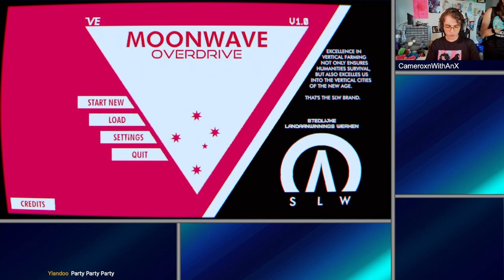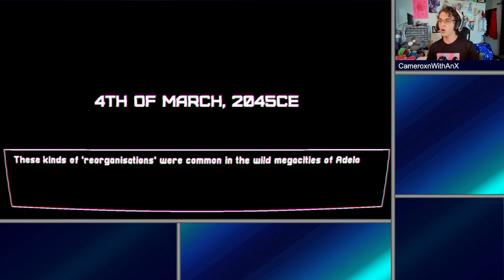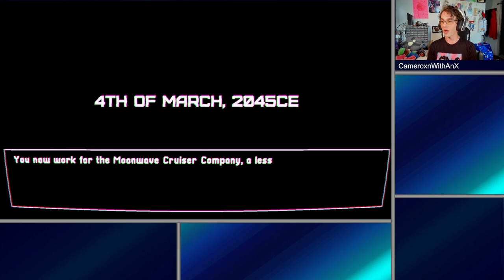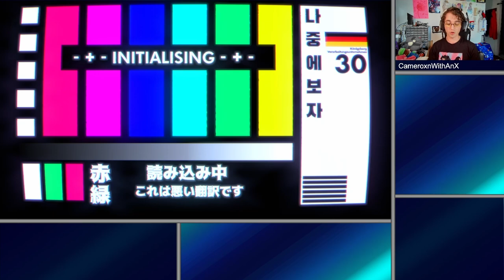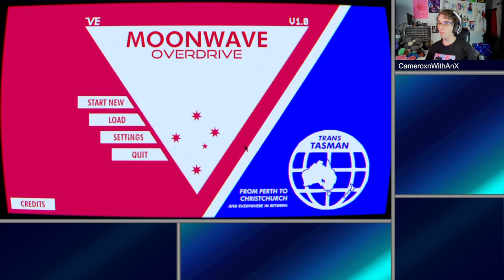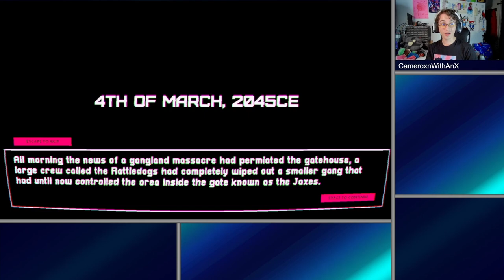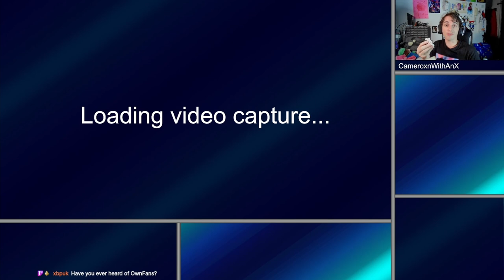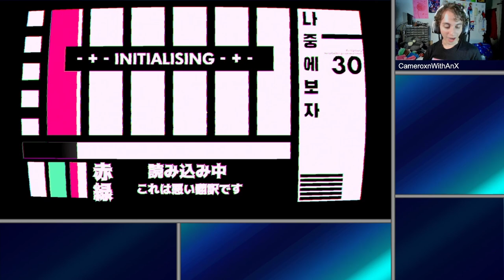Moonwave Overdrive | Cyberpunk City Cruisin' Version 1.0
The neon lights beckon to us to slip on some shades, get real comfy, and try our best to become one with the neo-underworld.
Moonwave Overdrive is a new game recently released by Australian indie game developer Virtual Edition! It popped up on my cyberpunk radar and I had to give this new release a try!